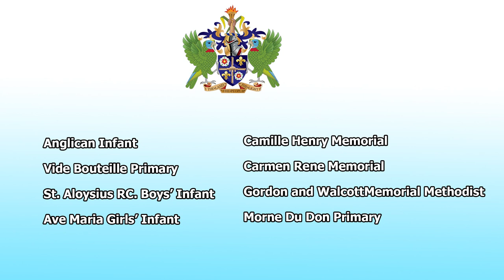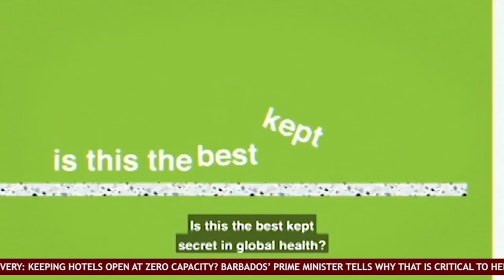NTN Nightly News (Jan. 8, 2021)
In the evening news package:
Education and health officials consider several possible COVID-19-related scenarios and responses ahead of the opening of the second school term; the refurbishing of the CDC Buildings nears completion; and CARICOM nations ensure they are not left out of the COVID-19 vaccine rush.